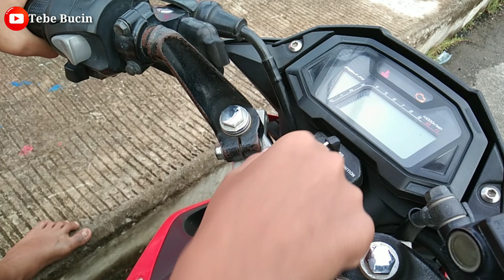film pendek || Emon jadi cowok cool dan gaul!!!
Semoga kalian terhibur dari comedy kami..untuk saran, kritik kalian kami tunggu di kolom komentar supaya kami terinspirasi membuat film film komedy yg lebih kocak dan lebih semangat Jangan lupa

⚫SALAM DARI DS.CISANGU KP BUEK. BANTEN